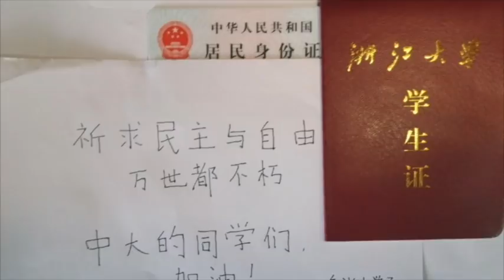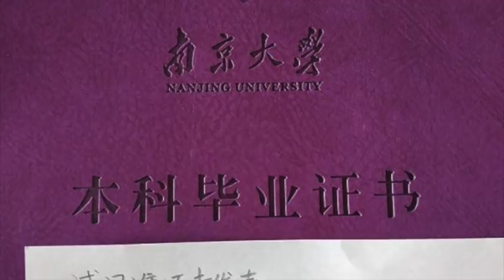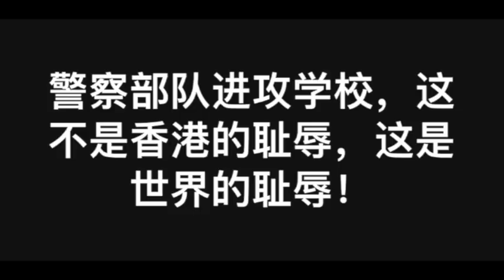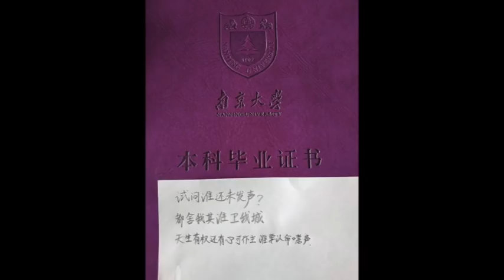中国大陆网友声援香港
香港人的勇气在黑暗之中，有如点点星光，闪耀华夏大地。中国网友用笔写下祝福，为你们加油！希望你们保重，自由会到来！林林七本期带给大家焚书坑儒为什么发生在2019年！
打赏支持007自由发声paypal
中国人为什么不讲理之一